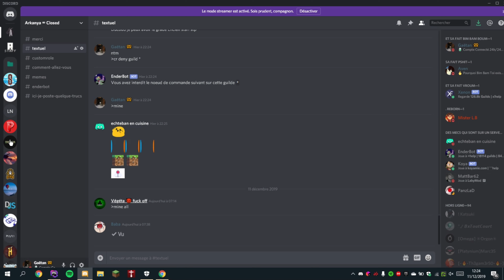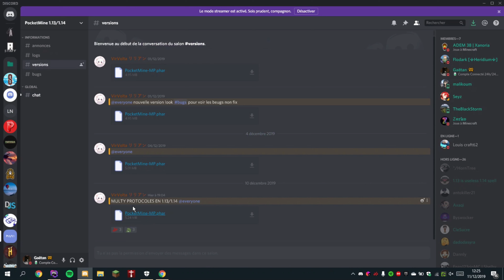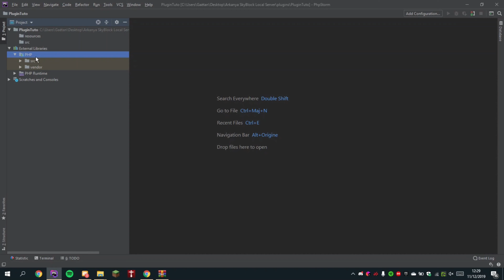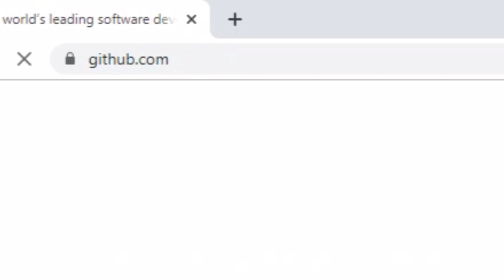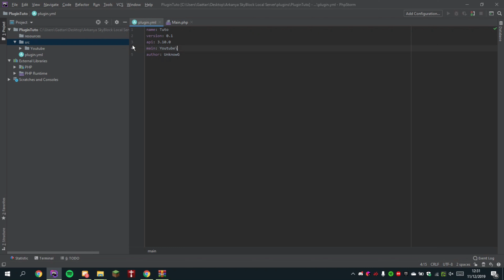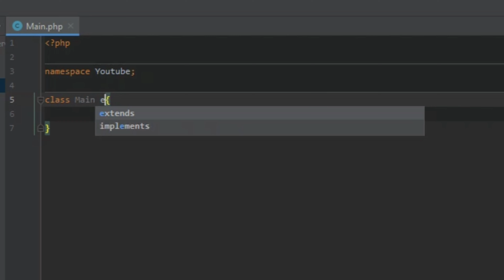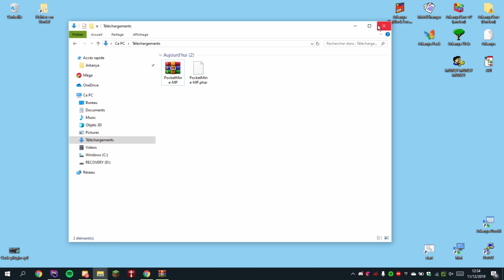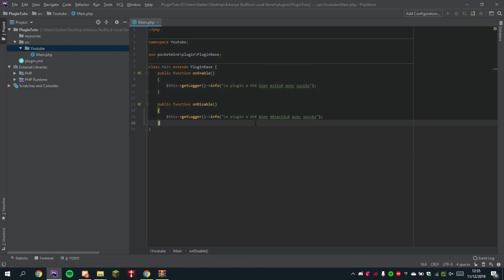Comment crée un plugin | Episode 1 | PocketMine-MP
Bienvenue dans l'Episode 1 !
de "Comment crée un plugin MCPE"
Attention: je ne suis pas un support sur Youtube, si vous avez des problèmes
rendez-vous sur le Virvolta Server Help (lien plus bas) pour qu'une équipe de
développeur puissent-vous aidez correctement
) Pour une compréhension plus facile du code, apprennez les bases de php (lien plus bas)

Liens:
- Formation Php